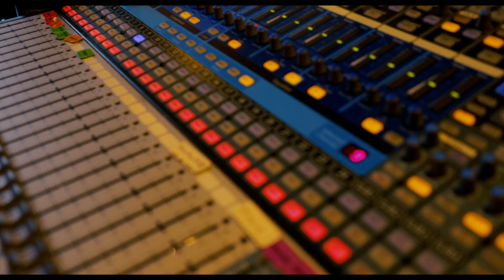"Whole Lotta Trouble" - Moonshine Jasmine (Pittsburgh @ Phase 4 Learning Center)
Phase 4 Learning Center Film Crew: Cody, Ethan, Ja'sherra, Miles, Nora, Parker, Sebastian, Taylor, Journey, Judahnah, Khura, Michael, Tenia, Josephine, Xasha, Scheherazade, Ella